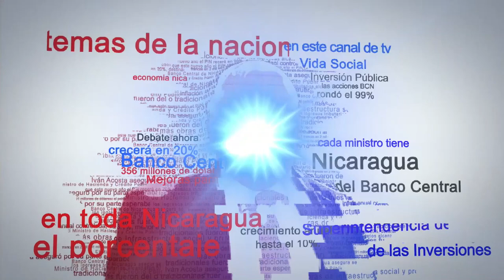Entrevista al doctor Gustavo Porras en el programa Informe Pastran, 6 de mayo 2019